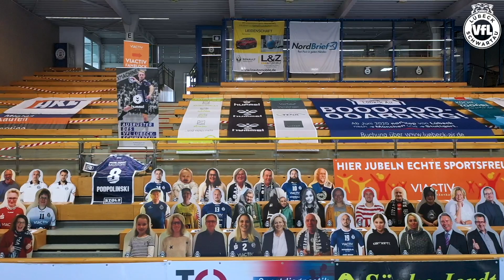COMEBACK unserer Fans in der Halle!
🤩 Auch wenn das für heute geplante Spiel nicht stattfinden kann - ihr seid wieder da und sorgt ab sofort bei unseren Heimspielen für mehr Leben auf den Rängen💙